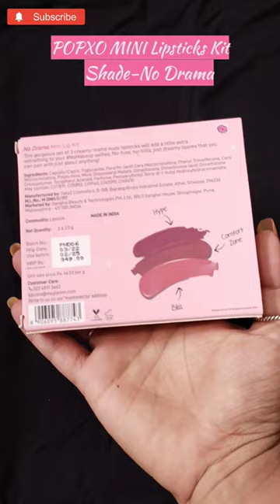POPXO MINI Lipsticks Kit#shorts☺️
myglamm haul